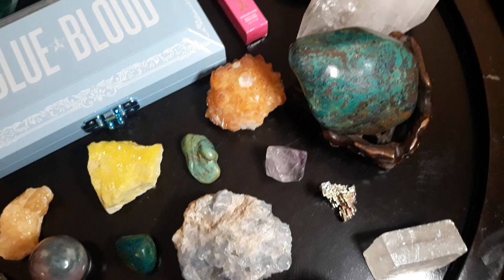Introduction to The Crystal Series - Last chance for the Jeffree Star Giveaway for November!😀💄💜✌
Make sure you follow Deanna - deanna6554